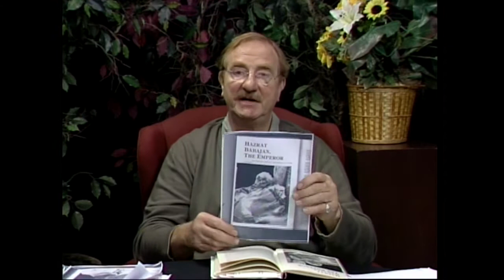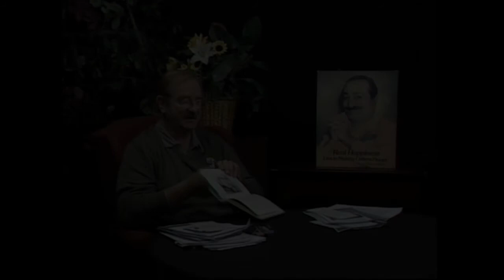The Meher Baba Television Hour Presents - the Five Perfect Masters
Part One
Fred Stankus in an in depth inspection of this Age, this Advent -
Meher Baba's Five Perfect Masters.
Perfect Master is the English term Meher Baba began to use in his writing as early as 1925.
Meher Baba says that at all times on Earth there are 56 incarnate God-realized souls, but that of these only five are deemed the five Perfect Masters of their era.

These the five Perfect Masters were Sai Baba of Shirdi, Upasni Maharaj, Hazrat Babajan, Hazrat Tajuddin Baba and Narayan Maharaj and that these five brought him down to human consciousness as the Avatar on Earth in this cycle of time.
Avatar Meher Baba's five Perfect Masters, Sai Baba of Shirdi, Upasni Maharaj, Babajan, Tajuddin Baba and Naryan Maharaj.

The Meher Baba Television Hour is the best in the oral history tradition. As soon as the documentaries are processed the Archive will release in a series of uploads these most remarkable oral history journals. The Meher Baba Television Hour videos were broadcast over a span of years beginning in the late 1990s. Fred Stankus along with co-host Suhas Ginde explore Meher Baba’s printed words in the Archive’s televised oral history documentary programs.